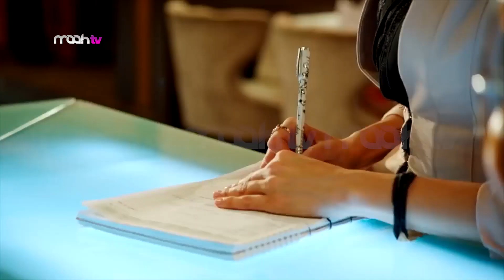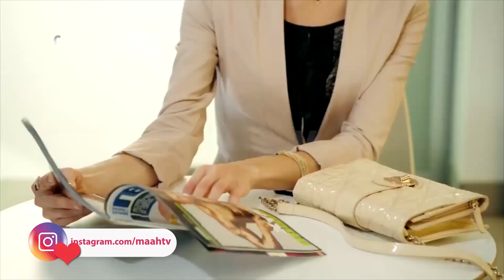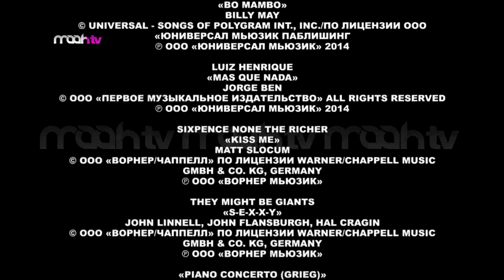سریال کمدی آشپزخانه قسمت چهل و سوم - فصل سوم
سریال کمدی و جذاب آشپزخانه
محصول کشور روسیه
ترجمه و دوبله اختصاصی استودیوی شبکه ی ماه تی وی
پخش انحصاری از کانال یوتیوب و تلگرام شبکه ی ماه تی وی